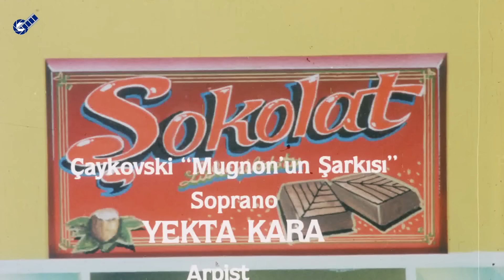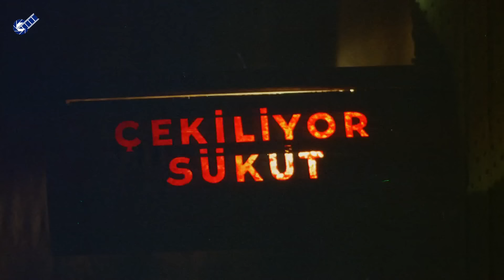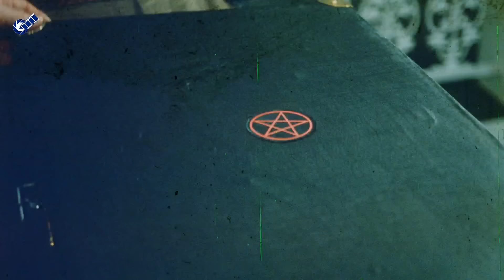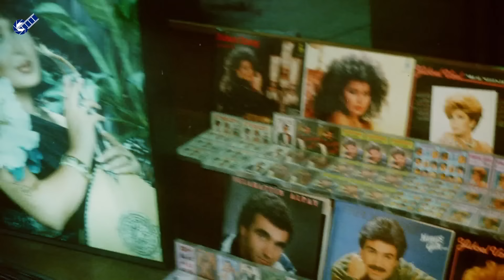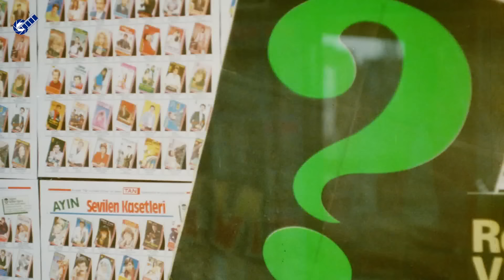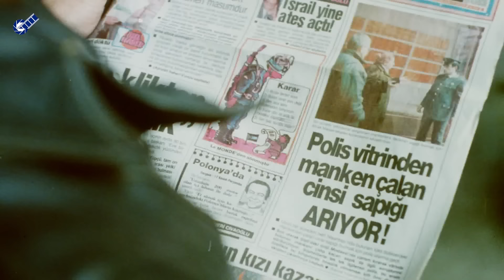Arkadaşım Şeytan - HD Türk Filmi (Mazhar Alanson & Özkan Uğur & Ayhan Sicimoğlu)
Arkadaşım Şeytan; Mazhar Alanson, Ali Poyrazoğlu, Yaprak Özdemiroğlu ve Özkan Uğur'un oynadığı 1988 Yıl yapımı Ödüllü Türk Filmidir.

Arkadaşım Şeytan filminin oyuncuları; Mazhar Alanson,, Ali Poyrazoğlu , Yaprak Özdemiroğlu, Özkan Uğur, Ayhan Sicimoğlu,
 Bülent Kayabaş, Deniz Türkali, Tarık Papuçcuoğlu, Celal Hüsrev, Hüseyin Kutman, Levent Tülek,  Fuat Güner, Duygu Ankara, Hale Haykır,

Arkadaşım Şeytan filminin senaryosunu ;  Ümit Ünal , Halit Refiğ , Ayşe Şasa , Atıf Yılmaz yazmış yönetmenliğinide Atıf Yılmaz yapmıştır. Arkadaşım Şeytan filminin yapımcısı Cengiz Ergun'dur.

Fatih (Mazhar Alanson)arkadaşlarıyla barlarda müzik yaparak geçimini sağlayan. içine kapanık bir gençtir. yaptığı işe çevresindeki kimse önem vermez. onun hayali ise ünlü bir müzisyen olmaktır. Dertleştiği tek arkadaşı ise bir gelinlikçi vitrinindeki mankendir. Bir gün karşısına Şeytan (Ali Poyrazoğlu) çıkar ve ruhunu kendisine satması karşılığında Fatih' e istediklerini vereceğini söyler.Atıf Yılmaz ustadan hafif politik soslu fantastik bir film.

Ödüller
En İyi Yardımcı Erkek Oyuncu (2. Ankara Film Şenliği-1989)
En İyi Kurgu (2. Ankara Film Şenliği-1989)